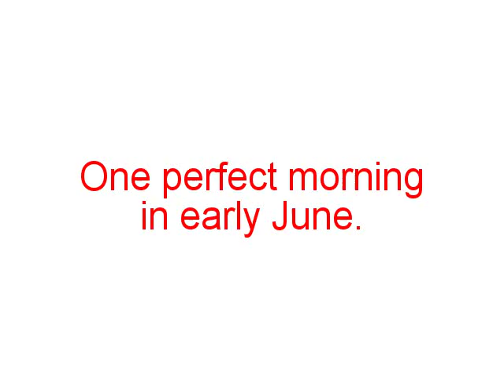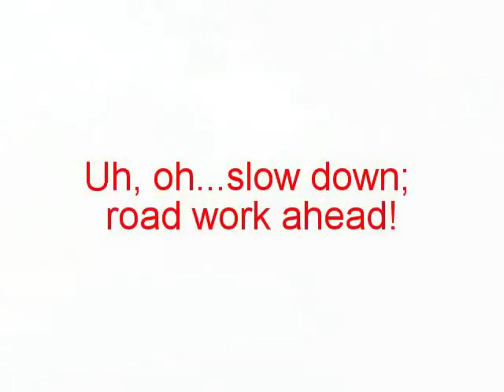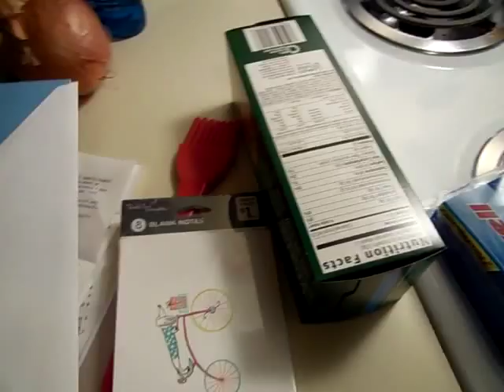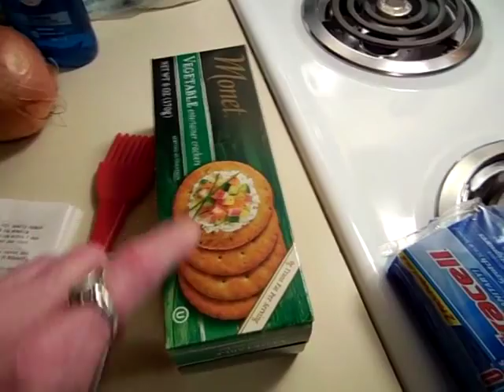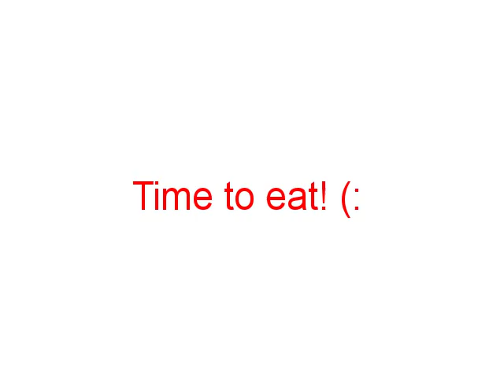~ Friday vlog: a drive, some shopping & using my steamer pot ~